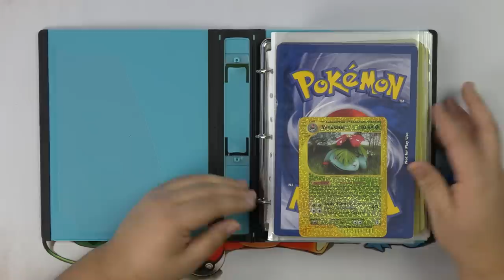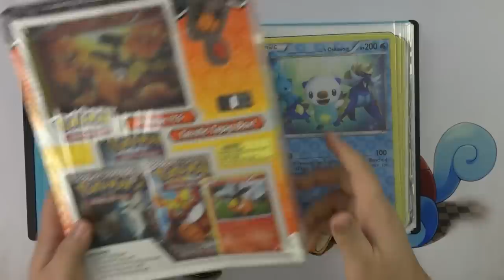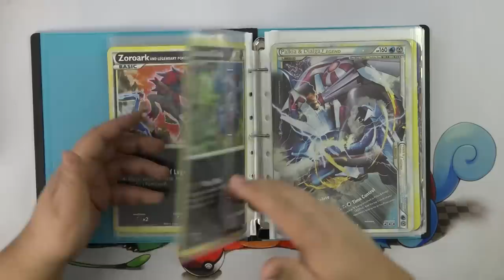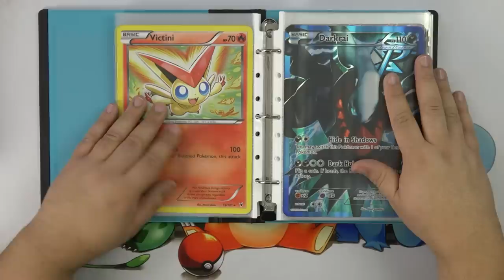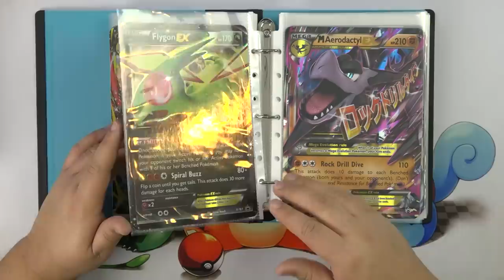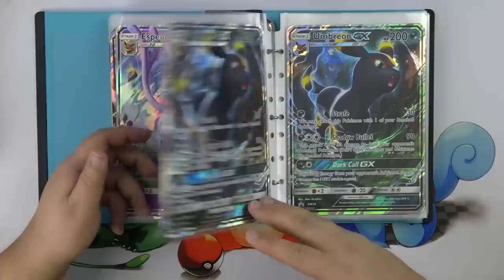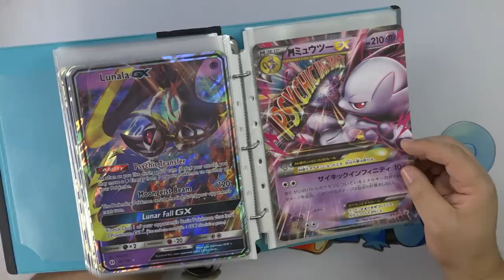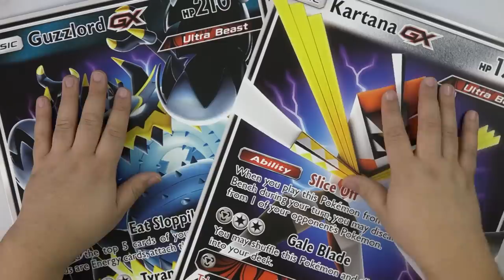My Crazy Oversized Pokemon Card Collection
Hey I just wanted to share my oversized jumbo Pokemon card collection with you all I hope you enjoy it. I'm having a great time collecting these pokemon cards.

I got the binder and the sleeves from Staples and here are the links:

Tip us in Bitcoin!
Public Wallet Address: 19nm1jyrk83MM62D3AU8ZsUMrt1JYTQyWK

Welcome to the largest opening pokemon cards channel on YouTube!